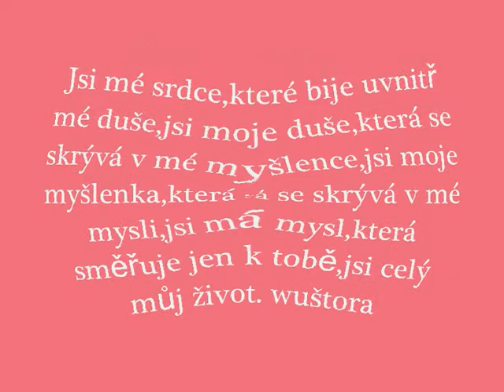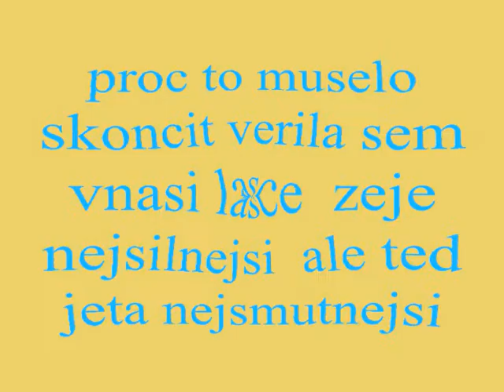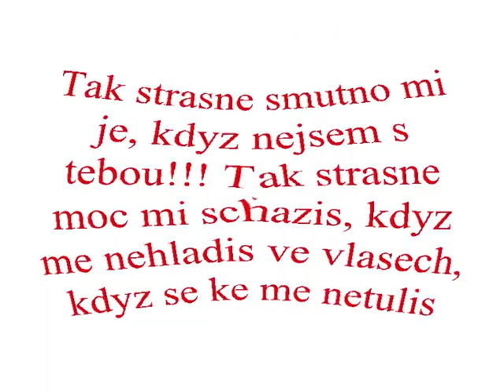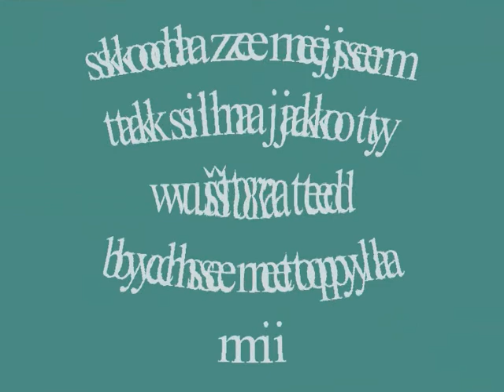ja a moje wušTora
ja a moje laska